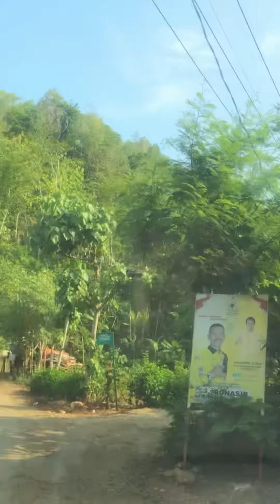Menelusuri pantai tersembunyi di perbatasan Pacitan - Trenggalek, Pantai Serop! | Dmaxisitimiwir